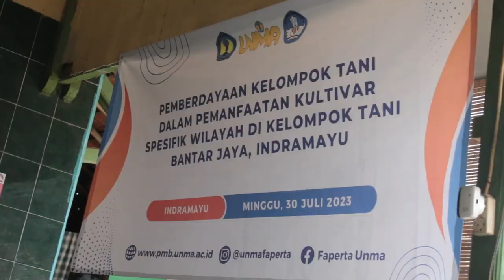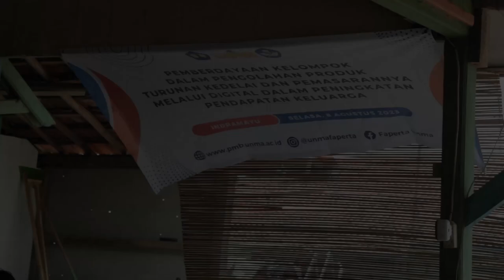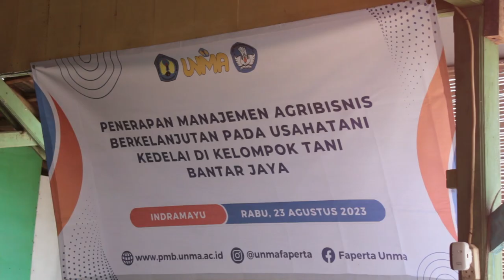PKM 2023 Pemanfaatan Kultivar Spesifik Acep Atma W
Judul: PKM 2023 Pemanfaatan Kultivar Kedelai Spesifik Wilayah dalam Upaya Peningkatan Pendapatan dan Kesejahteraan Petani Penangkar Kedelai.

Pengabdian ini dilaksanakan di Kelompok Tani Bantar Jaya Desa Sanca Kecamatan Gantar Kabupaten Indramayu